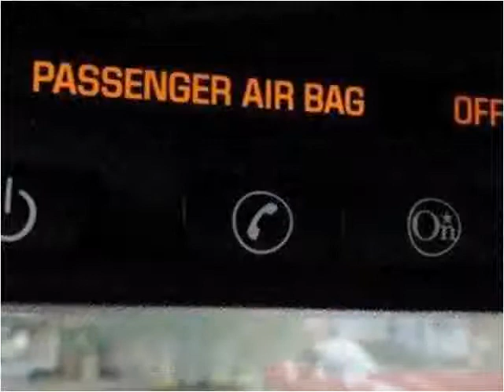2011 Chevrolet Corvette Used Cars Austi TX